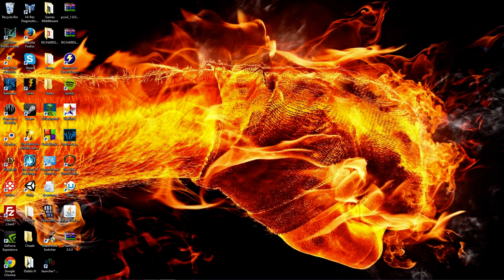Alice In Wonderland Zombie Game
Unity3D Project I worked on for my first year at university